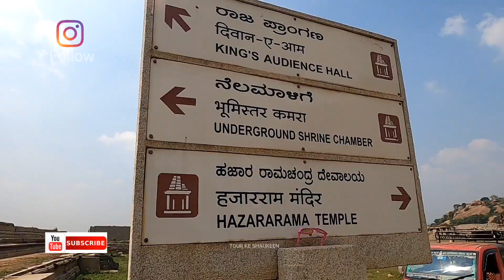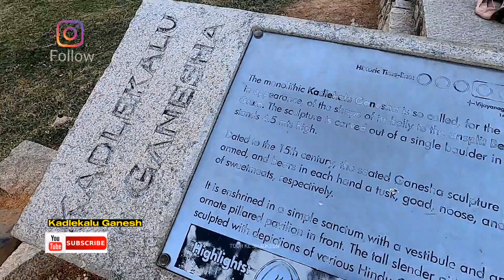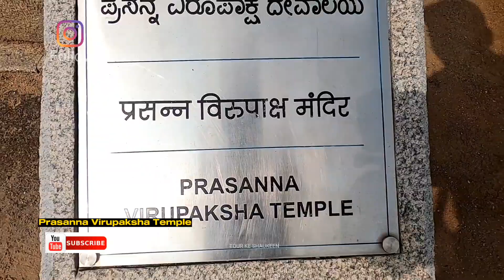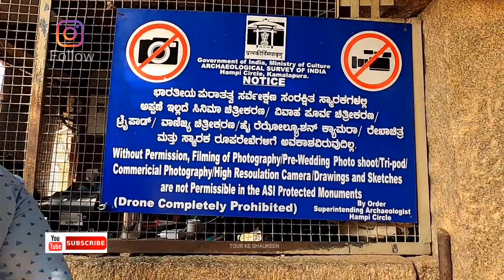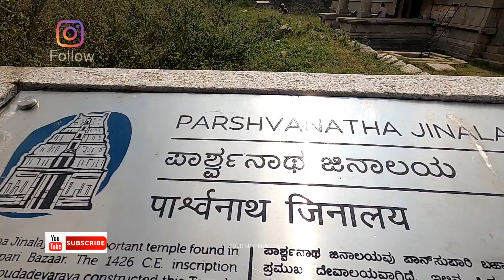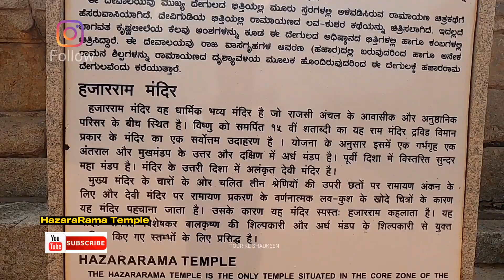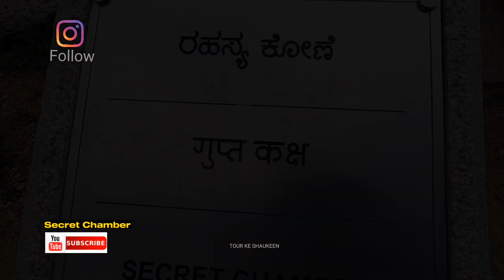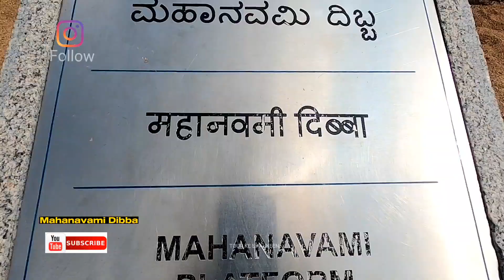Hazara Rama Temple Hampi | Badavilinga Temple | Lakshmi Narasimha Temple | tour ke shaukeen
Hazara Rama Temple Hampi | Badavilinga Temple Hampi | Lakshmi Narasimha Temple Hampi | Lotus Mahal Hampi | Elephant Stables Hampi | Museum Hampi | Hampi Tourist Places in Hindi | Hampi Tourist Places In One Day | Hampi Tour Guide in Hindi | Hampi Tourist Guide in hindi | tour ke shaukeen

👉नमस्कार दोस्तों🙏
  मेरा नाम नवीन है और मैं रायगढ़ (छत्तीसगढ़) का निवासी हूँ और इस चैनल के माध्यम से मैं आप तक छत्तीसगढ़ और देश के अलग-अलग पर्यटन स्थलों के बारे में जानकारी साझा करता हूँ ,मेरे इस चैनल को Subscribe कीजिये ताकि आप तक नए Videos के Notification सबसे पहले पहुंचे |

About this video : इस विडियो में हम हम्पी के किले और उसके आस-पास स्थित सारी जगहों को घूमेंगे और उनसे सम्बंधित महत्त्वपूर्ण जानकारी आप सब से साझा करेंगे |